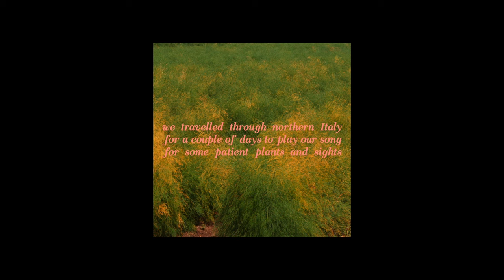Mar Malade - »Monday« (Official Music Video)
»Monday« starring Mar Malade as Mar Malade.

02.11.23 Hamburg, Gruenspan
03.11.23 Osnabrück, Kleine Freiheit
04.11. Mainz, Schon Schön
05.11. Leipzig, Täubchenthal
07.11. München, Ampere
08.11. Nürnberg, Club Stereo
09.11. Wien, Fluc
11.11. Stuttgart, clubCANN
12.11. Winterthur, Albani
14.11. Köln, Gebäude 9
15.11. Hannover, Lux
16.11. Berlin, Hole44

Director/Cutter/Animation: Michèl M. Almeida
Camera: Anna Fechtig
Grading: Niko Moritz

»Monday« written and performed by Mar Malade.
Mar Malade are: Alexander Hauer & Michèl M. Almeida
Mixing & Mastering: Alexander Hauer

Warmest thanks to: Etrusco, Jakob Ecker, The Beatles & tutti gli ragazzi italiani che ci salutavano.

NEUBAU Music Management / Humming Records a division of NEUBAU Music Recordings GmbH